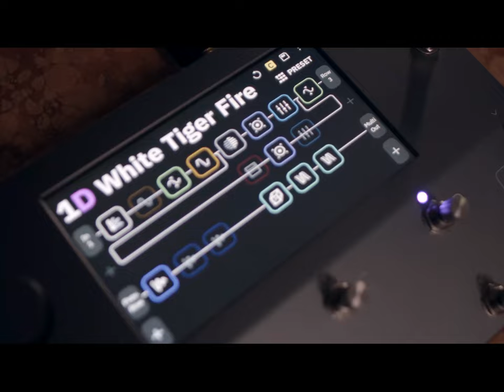Michael Baugh | Break The Stars (Official Music Video)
All guitars, Cello, Violin and Bass has been recorded with Neural DSP Quad Cortex.

Composed and Directed by Michael Baugh
Guitars: Michael Baugh
Violin: Rusanda Panfili
Cello: Tina Guo
Bass: Anna Sentina
Piano: Sabina Baugh
Synthesisers: Michael Baugh
Drums: Barry Wilson
Percussion Programming: Michael Baugh

Video Editing and Grading: Michael Baugh
Produced by Tim Johnson & Michael Baugh
Mixed by Tim Johnson at Cinematic Mixing
Mastered by Tim Johnson at Cinematic Mixing

Special thanks to; Dan, Max and Megi at Neural DSP, Tim Dove at Ernie Ball, Stefan Panfili, Jamilya Stevenson, Luna Pan, Max Fox, and Jo Quail.